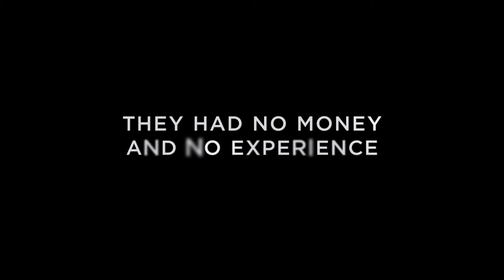La Vida Robot: "Teaser" (Vibe Creative)